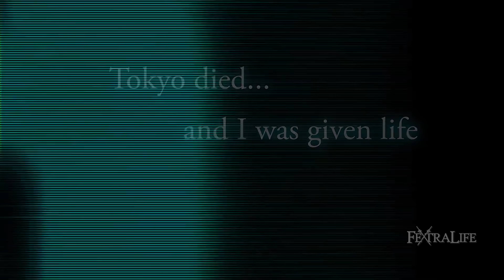Top 5 NEW RPGs of MAY 2021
We take a look at some of the Upcoming RPGs of May 2021 with some gameplay footage and an overview of each of these upcoming games!

Timestamps
0:00 - Top 5 RPG May 2021
0:42 - HM Almighty Kill Your Gods
1:46 - 5. Shin Megami Tensei 3 Nocturne HD Remaster
2:58 - 4. King of Seas
4:02 - 3. Mass Effect Legendary Edition
5:33 - 2. Solasta Crown of the Magister
7:03 - 1. Biomutant

Welcome to the Top 5 Upcoming RPGs of MAY 2021! In this series we highlight the Top 5 RPGs for the upcoming month. In this edition, we’re going to take a look at each of the titles, talk a little about each, and then explain why we think they deserve to be on the list. So join me now and find a mixture of some hidden gems and old favorites given a shiny new coat of paint.

Welcome to another month of RPGs. Before we get into May, let’s talk a little about last month. In April we had some co-op shooters, some remasters, and even what was called a “version up”. NieR Replicant took our top spot last month, as it’s made it’s way into 2021 with some new content and some great improvements. For this month while we do have a couple of remasters on our hands, there are also some furry creatures to meet, some more traditional RPG, and even some co-op action. It’s quite a mix, so without further ado let’s get into the month of May 2021.

4K 60FPS